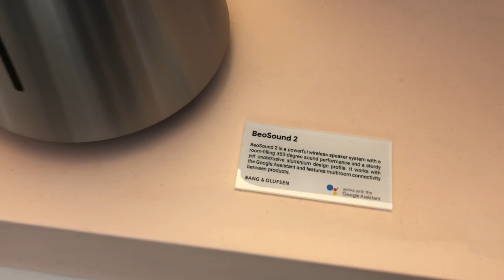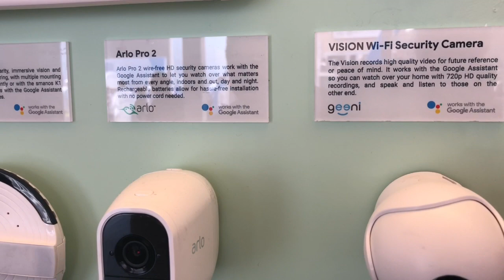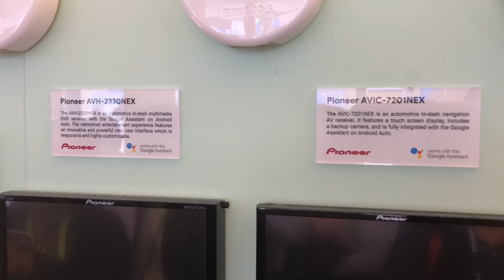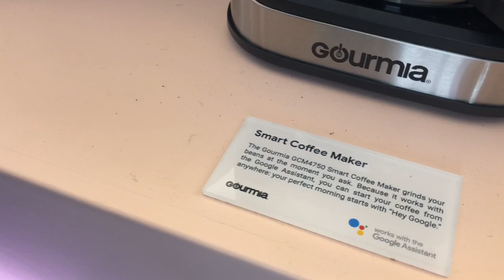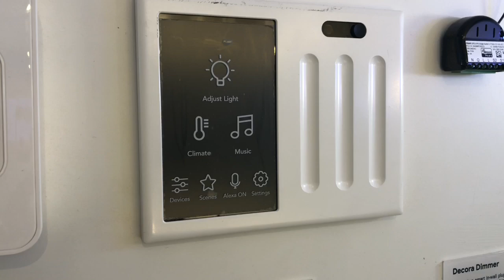Google Assistant: estos son muchos de los aparatos que funcionan con él